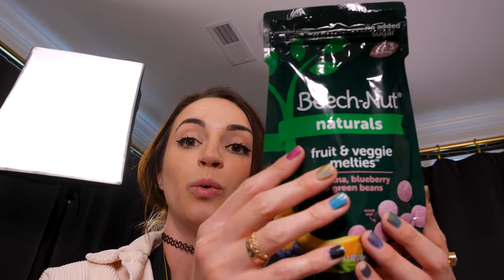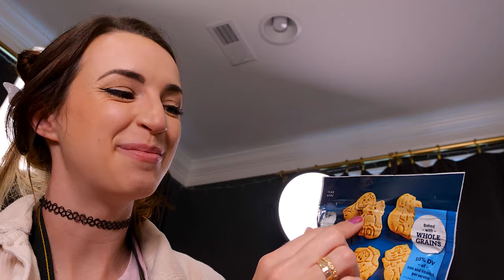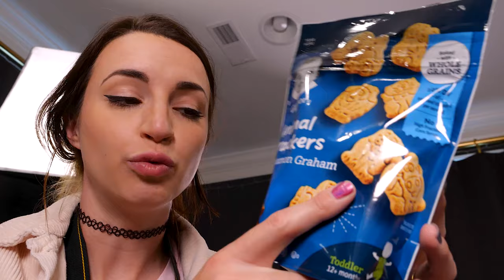ASMR | Getting Photography Portraits Taken (You’re a Baby)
LMAOOOOOOO THIS IDEA POPPED INTO MY HEAD AND I JUST….. Well. Enjoy. You cute lil baby you!

Sleep well little munchkins!